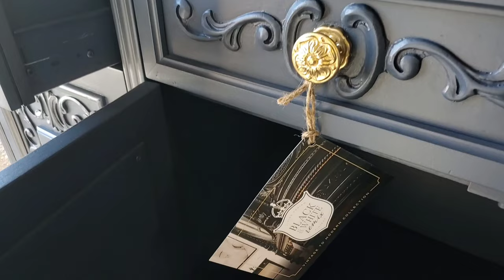Devil In The Blue Dress SIDEBOARD MAKEOVER